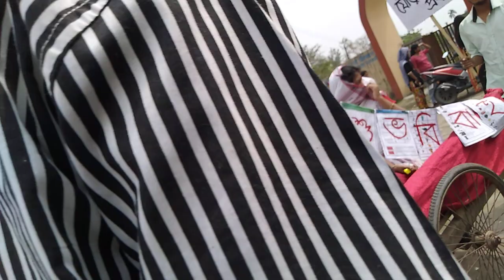Nalbari college week 2019-2020 part 1